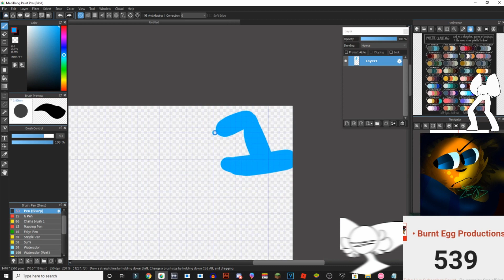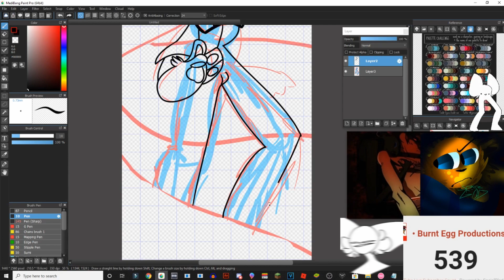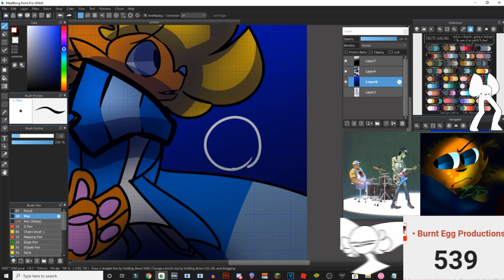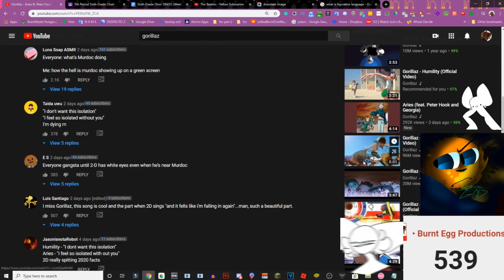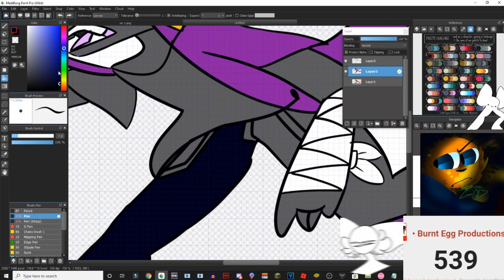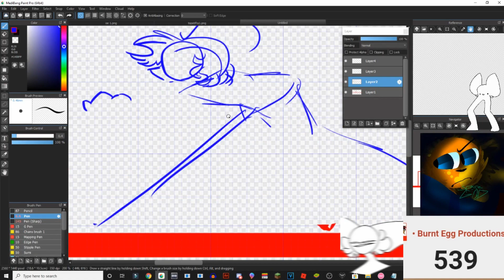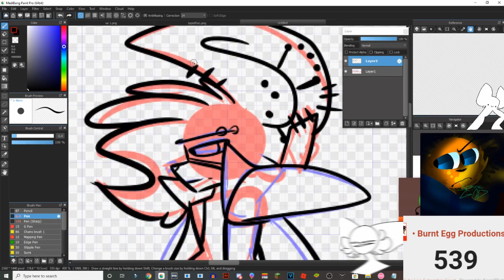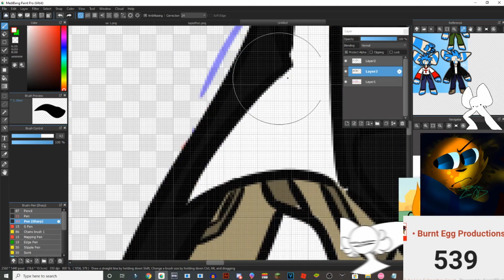Choir work lol || Triple speedpaint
context from the assignment:
 Art Connections: This lesson explores a condition called synthesia, where your senses get mixed up. People with synthesia might see colors when they hear music or hear things when they taste food. Billie Eilish has synthesia. After reviewing the video in this assignment, draw to music! Select three songs and draw to the music; when the song begins, try to draw without thinking. Match the music with your actions. What happens? If you’d like, continue to draw for as long as you wish. I have given you examples in this playlist, but you are free to choose your own songs. (which I didn't do but shouldve done because of the amount of Gorillaz i listened to making these)